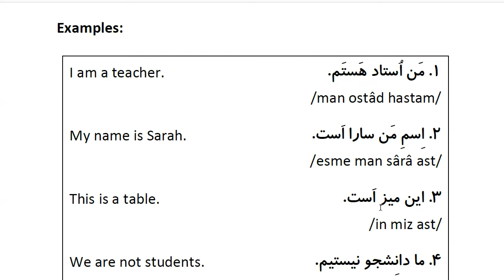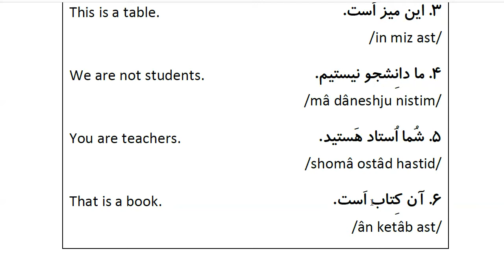Farsi Grammar in Use: For Beginners - Lesson 15 - Simple Present